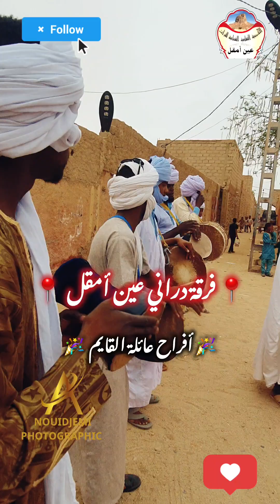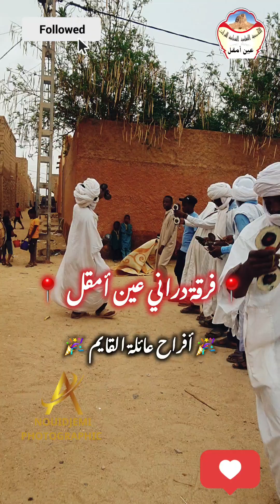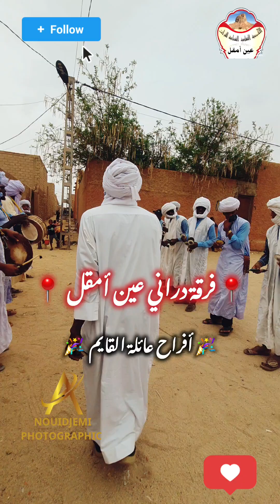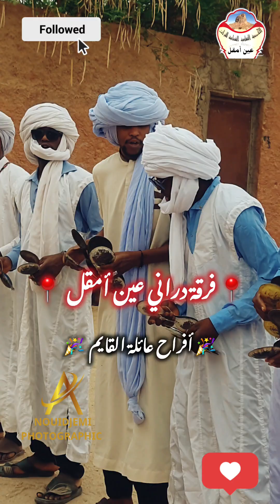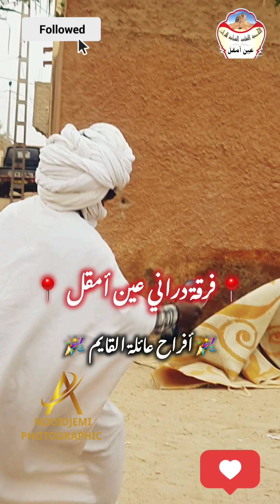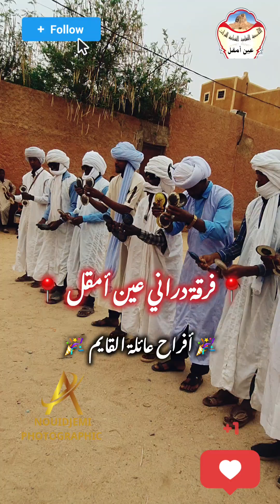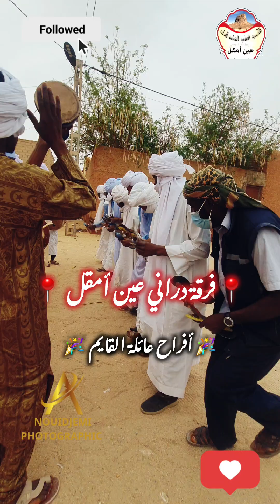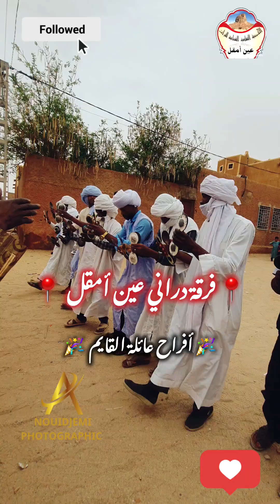فرقة دراني عين أمقل-( أفراح عائلة القايم) حي كرموين عين أمقل.